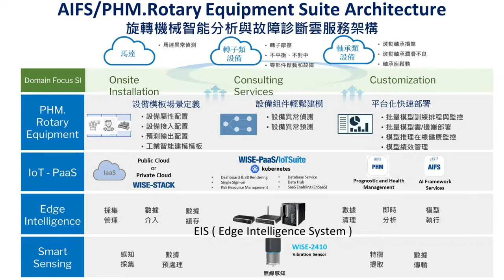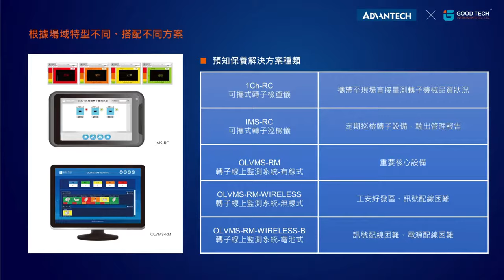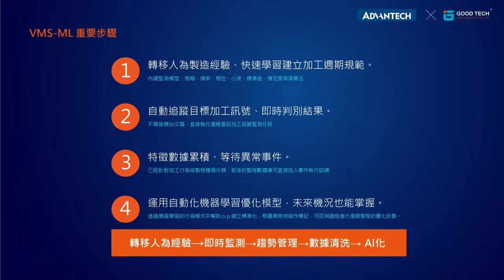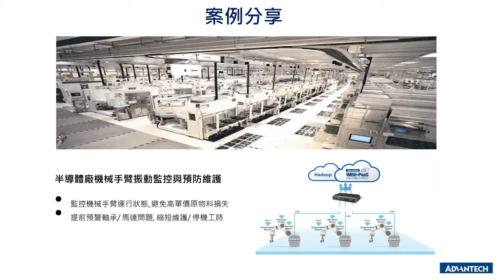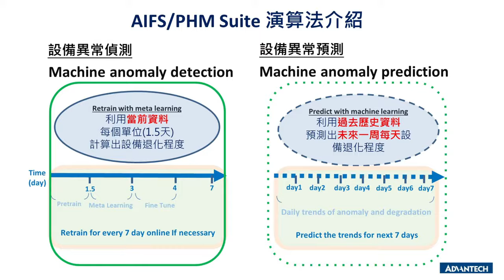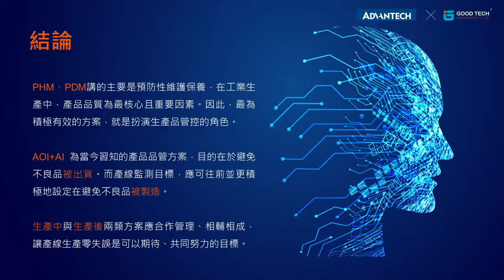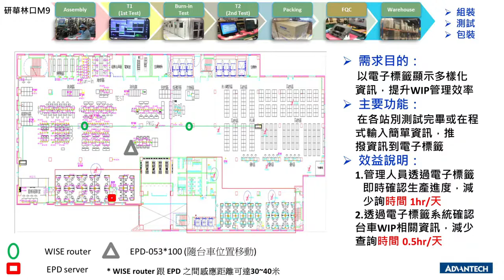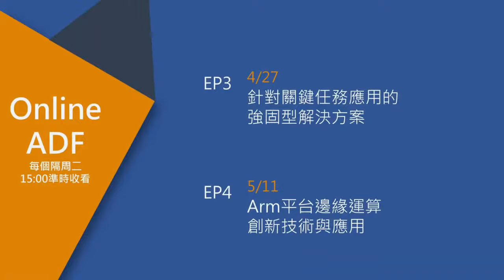AI助力打造智慧工廠新藍圖｜固德科技 Goodtech｜台灣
研華科技邀請固德科技來分享智慧製造與預知保養監測解決方案
智慧製造監測最大的主要目的
・預防無預警停機，保持產線順暢生產運作
・精準規劃保養時間、保養確效
・維持產線製造品質
PHM、PDM講的主要是預防性維護保養，在工業生產中，產品品質為最核心且重要因素。因此，最為積極有效的方案，就是扮演生產品管控的角色。AOI+AI 為當今習知的產品品管方案，目的在於避免不良品被出貨。而產線監測目標，應可往前並更積極地設定在避免不良品被製造。生產中與生產後兩類方案應合作管理、相輔相成，讓產線生產零失誤是可以期待、共同努力的目標。